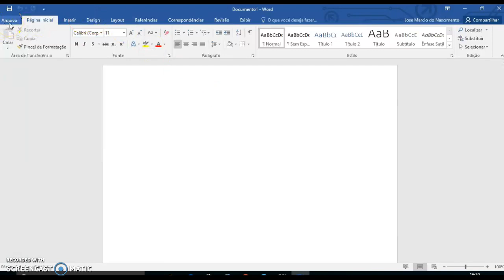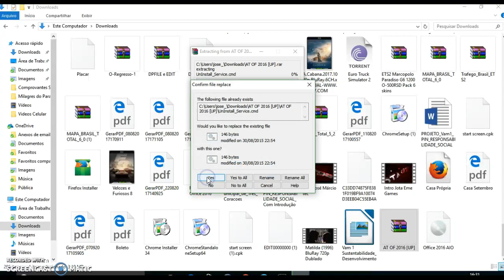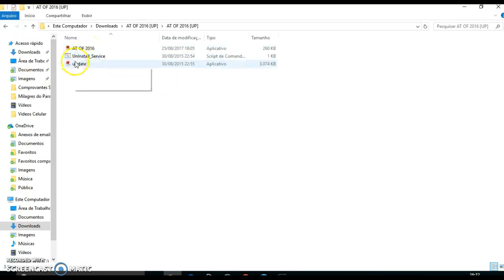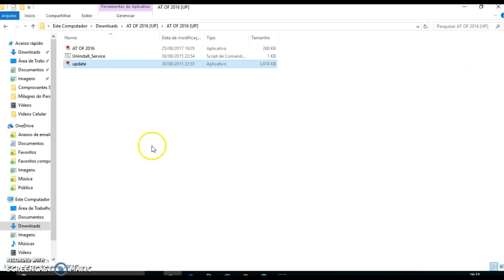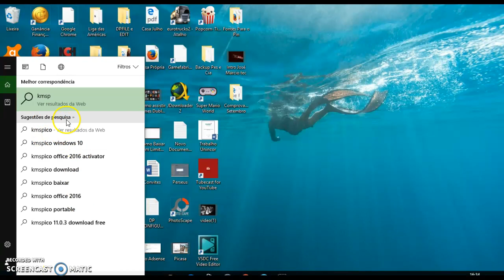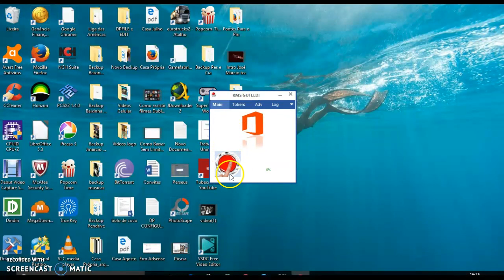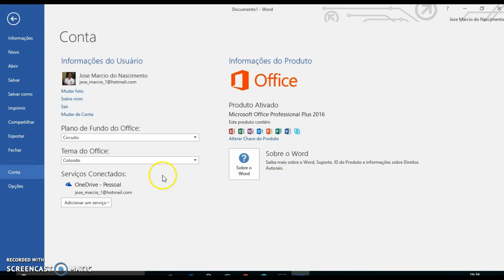Como ativar seu Office 2016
Neste vídeo explico como ativar seu office 2016 de forma definitiva.